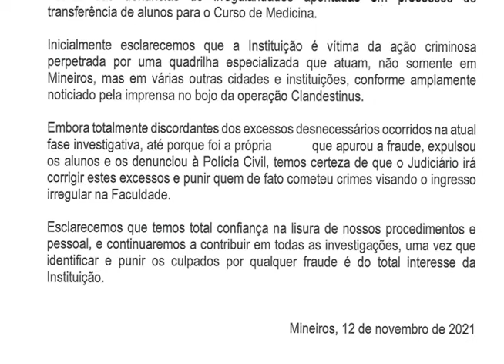FACULDADE PARTICULAR DE MEDICINA EM MINEIROS É ALVO DE OPERAÇÃO DA POLÍCIA CIVIL